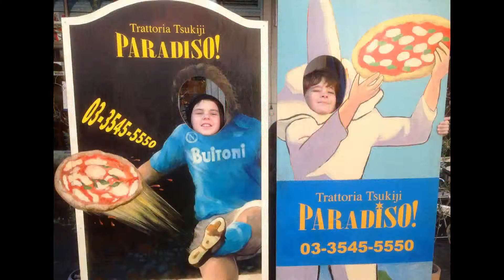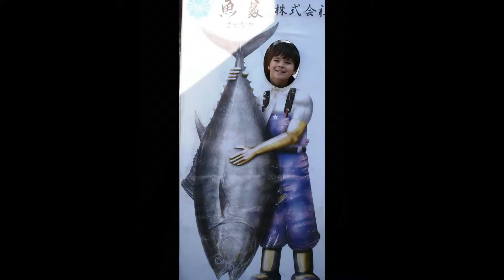R,T&D Tokyo, Japan 2014